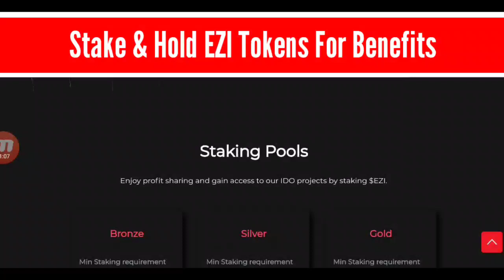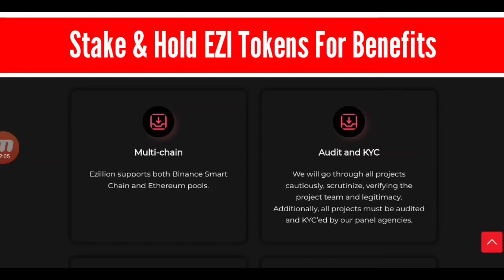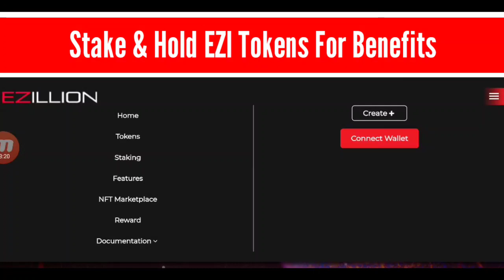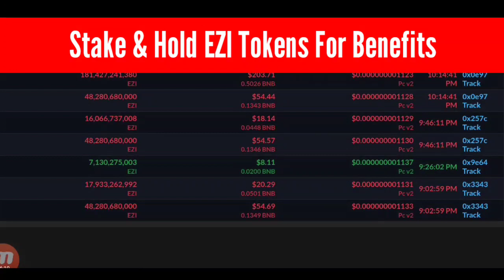Ezillion Project Review | Hold and Stake $EZI For More Benifis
Hello guys how are you in today video i will tell you about Ezillion Project

Todays Video KeyWords :-

sometimes our view come from YouTube and other plateform like panel telegram and whatsapp groups